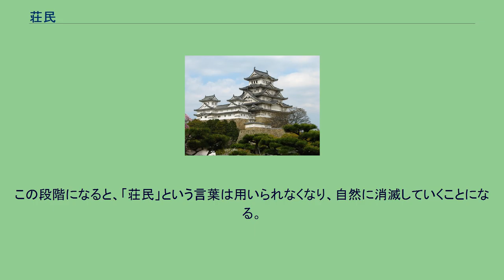荘民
荘民（しょうみん）とは、公領内の住民である公民に対して荘園内の住民を指す。
一般的には百姓名主や在家住人を指すが、後世には荘民から排除されていた一色田や散田の作人や所従・下人なども含まれる例も現れる。
初期荘園においては、荘園領主直属の奴婢や他郷から流入してきた浮浪を例外として荘民は存在しなかった。
当時の耕作者は荘園外の公領に住む公民か荘園内に住居を持っていても戸籍に登録されている本貫は公領であるのが普通であった。
彼らは寄人として耕作にあたっており（寄作）、荘園そのものとのつながりは希薄であった。
このため、領主は浮浪に種子や生活物資を与えて定住化させて安定した耕作者を確保しようとした。
荘園制の発達と公地公民制の解体の過程で荘園領主は自己の政治力を背景として国役や臨時雑役などを免除させることで寄作者を自己の荘園内に移住させて荘園内に取り込もうとした（名体制の成立）。
荘園公領制が成立する12世紀には耕作者が公領・荘園のいずれを耕していようとも公領居住者は公民、荘園居住者は荘民であるとする原則、そして国司は公民には令制の賦役はかけられるが荘民にはそれができないという原則が確立されていた（大治4年12月3日明法家勘文）。
「荘民」という呼称が用いられるようになるのもこの時期のことである。
当時の荘園は名田を有する百姓名主や在家住人とそれ以外の作人・小百姓・所従・下人などの2階層に分かれていた。
前者は荘園住民のうちの上級層にあたり、年貢納入の義務を負う代わりに作人・小百姓らを動員して荘園内の円滑な耕作を行い、更に有力者には荘官の職に補任されることもあった。
本来、「荘民」とはこうした上級層の住民のみを指していた。
「荘民」には、年貢や公事及び労役作業などが課された。
一方、作人や小百姓は一色田や散田など年貢の一部のみの納入で許されたが、1年ごとの更新制が普通で百姓名主や在家住人よりも土地その他に対する権利保障が無く、職が与えられることも無かった。
所従・下人に至っては荘園領主や荘官、上級層の住民らに従属していた。
更に流動的な住民である非人・乞食などはそれよりも下位に位置しており、被差別身分にあった。
だが、荘園公領制が解体する14世紀に入ると、生産力の上昇や農民層の抵抗、更に荘園内部でも上級層の没落と下級層の上昇などが発生し、更にその中で上位の者は領主や地侍としての地位を獲得して荘園領主の支配から脱却したり、荘園内外にて独自の経営地及び独自の小作関係の形成を行うようになる。
反対に下位の者は地下百姓に転落していくなど、所従・下人身分までを巻き込んだ荘民身分の再編成が始まるようになった。
やがて、所従・下人をも含めた荘民は新たな農民集団を形成して荘園領主や外部と対峙する様になり、「惣」と呼ばれる独自の自治組織を形成する。
この段階になると、「荘民」という言葉は用いられなくなり、自然に消滅していくことになる。